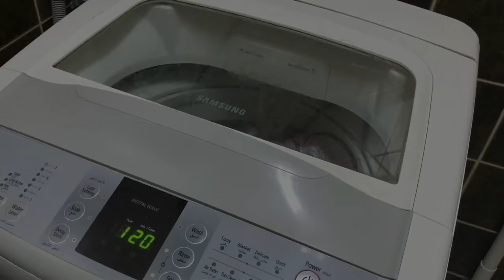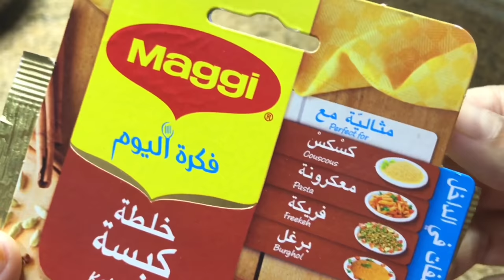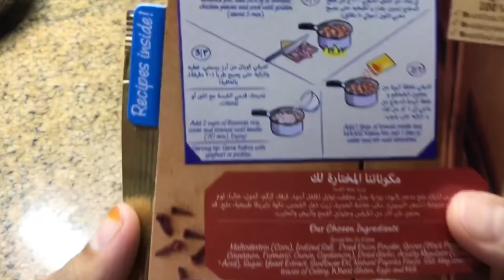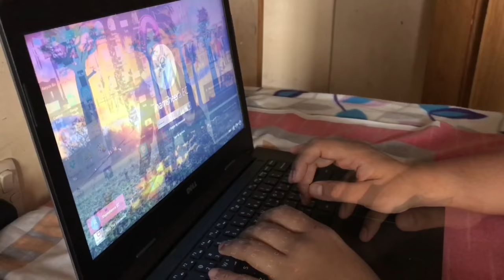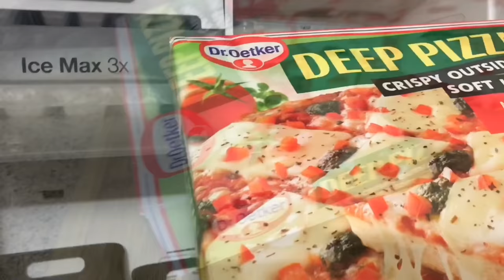A Day with Armaan / Banana Crepes / Maggi Chicken Kabsa mix recipe / a day in my life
Hi everyone,

A day spent in my life when my husband and Rehan had gone for a badminton tournament outside Riyadh. We were not sure if women were allowed to enter the club to watch the matches played, but later got to know, yes it was permitted. Moreover i had few editing works to be completed, so i opted to stay at home and Armaan would be with me anyway.

Just a simple day vlog to show you how i spent that day. I did want to be with Armaan most of the time rather than full time in kitchen or cleaning. So i thought at first to order food rather than cooking. But later when i asked him if he would like to join me help in kitchen, he was too excited that you would see in this video. Hope my little fans would be happy with this video.

Thankyou so much for all your support, love and care.

Some items used in this video and their links for online purchase :

1. Cetaphil Moisturising Lotion for Sensitive or Dry Skin, 250ml - ₹594.00

2. Sebamed 1St Baby Station Baby Cream Extra Soft - 200 Ml - ₹610.00

3. Spiderman Costume For Kids (Medium (4-6 Yrs) - Blue And Red - ₹314.00

4. Hershey's Chocolate Syrup, 623g - ₹170.00

CREPES :

Egg - 1
Chocolate syrup

MAGGI KABSA :

Chicken - 4 thighs
Maggi Kabsa spice mix - 1 packet
Tomato paste - 1 tbsp
Vegetable oil or ghee - 3 - 4 tbsp